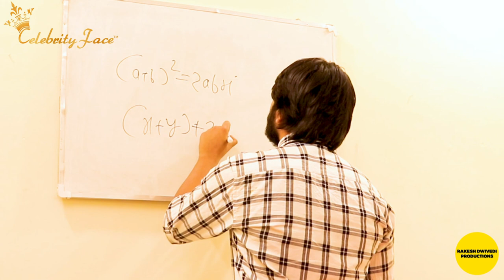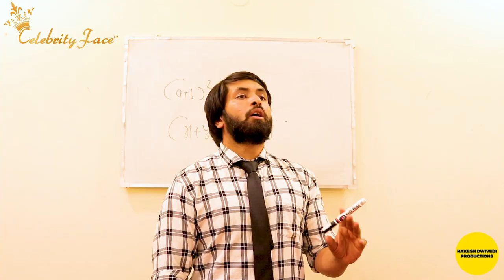HAKLA TEACHER || SCHOOL KE BEST DAYS (EPISODE - 15) || CELEBRITY FACE || RAKESH DWIVEDI PRODUCTIONS